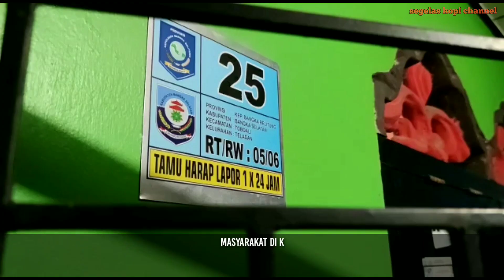VIDEO Penemuan Mayat Perempuan di Kelurahan Teladan Gegerkan Warga..!!